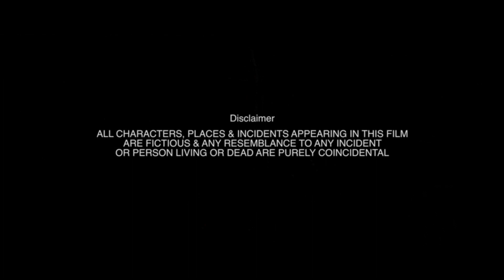Hindi Horror Comedy | Kaun Aaya - A Short Film | Be MeStick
Discover the hidden realms and encounter the unraveling mystery

The story revolve around three friends who went to trekking and find some mysterious maps out there and from there the chain of incidents starts occurring with them. Watch the trailer to know more.

Director-editor: Akshay Latare
Producer: Padmamurty Sahoo
Screenplay and dialogues: Kabir Kidwai
Director of Photography: Jayesh Rawal
DI: Tovesh Sahu
Associate cinematographer: Binayak Mondal
Sound design: Kabir Kidwai
Actors- Akshay Latare, Tovesh Sahu, Balchandra Jaware, Binayak Mondal